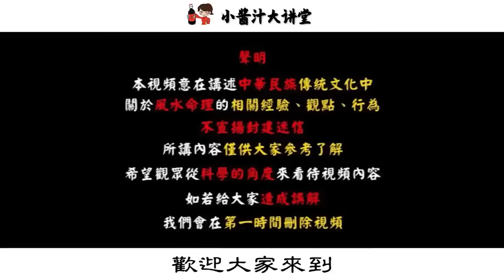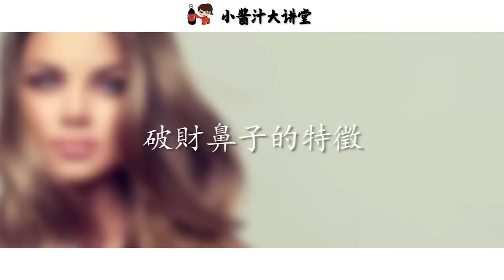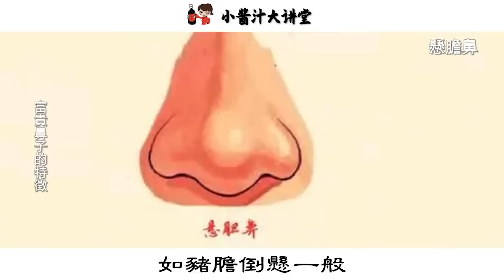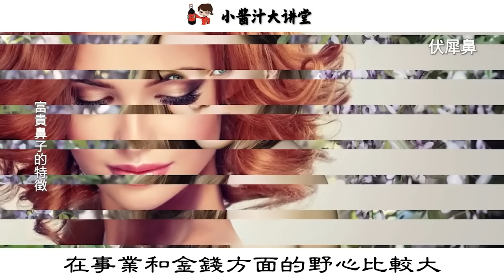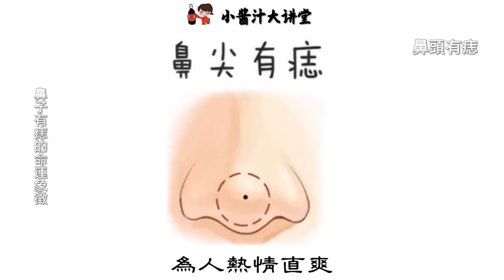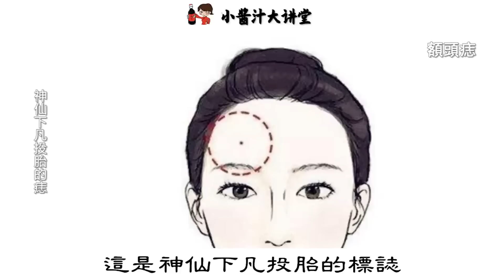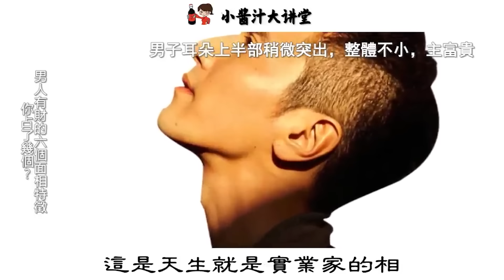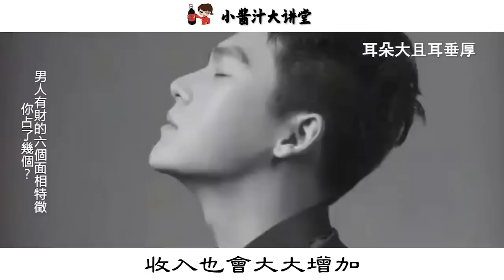下巴看運勢！下巴有金窩，50歲後必發達！你是什麼樣的下巴，意味著什麼樣的命運！